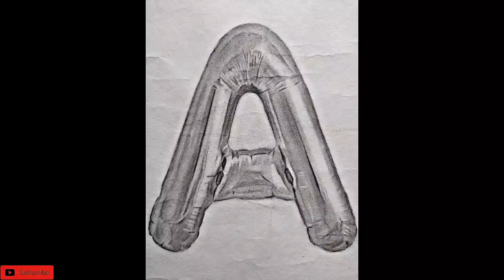Drawing Balloon Alphabet Letter A - Timelapse video | ArtistLovehira 😇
Hi Everyone..

Drawing Materials:-

For shading I used apsara graphite pencils (mechanical pencils, 2B graphite pencils, 4B graphite pencils, 8B graphite pencils and 10B graphite pencils)

For blending I used blending stumps, blending brush and tissues papers

For erser I used apsara erser

For drawing paper I used ivory 120 gsm paper